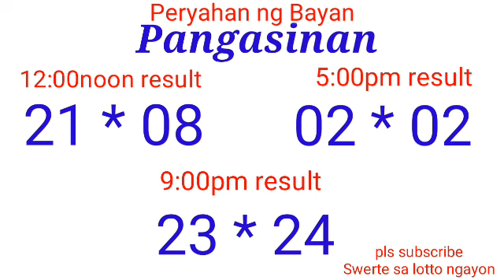Peryahan ng Bayan - PANGASINAN June 27, 2022 3RD DRAW RESULT